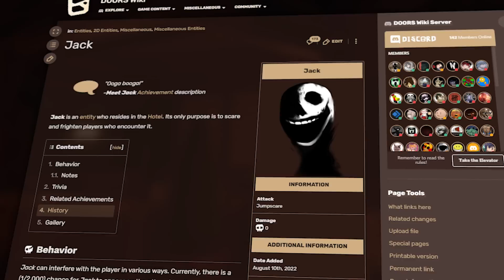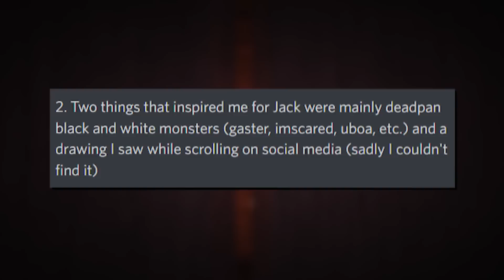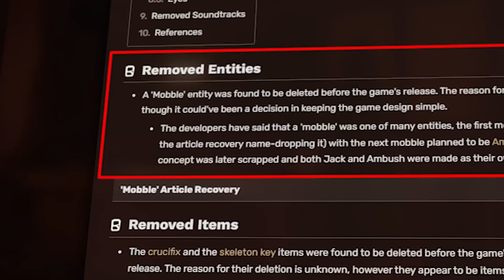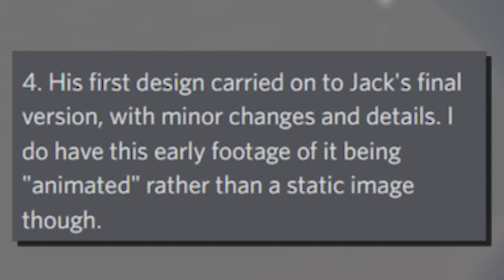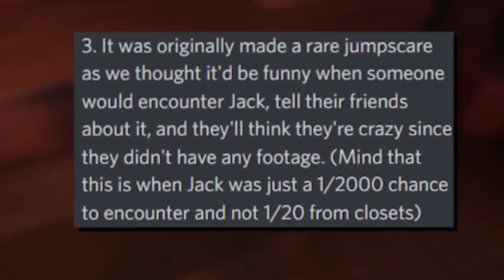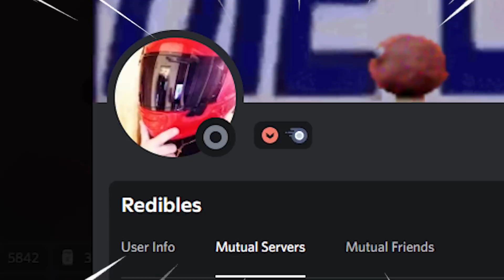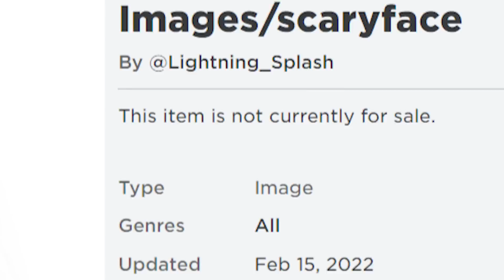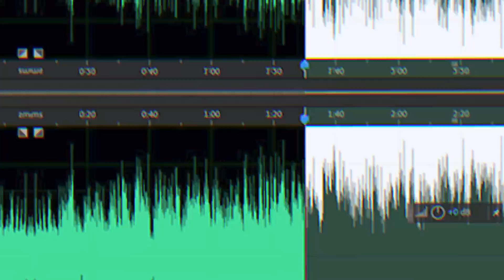The TRUE ORIGIN of JACK in Roblox Doors...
The TRUE ORIGIN of JACK  in Roblox Doors... Do you know how JACK was created in Roblox Doors? Especially with it's RED ROOM mystery, it is one of the most MYSTERIOUS CHARACTERS within Roblox Doors!